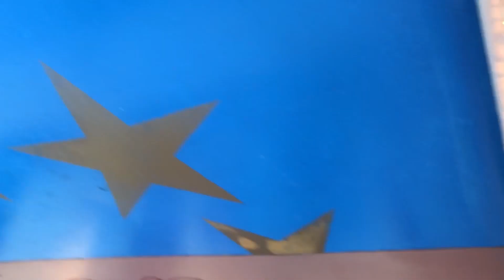A. Ruth & Sohn 67-key Fairground Organ - 00643S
A. Ruth & Sohn fairground organ that started life as a barrel organ and was later converted to play 67-key Ruth organ music. In good working condition with over 200 books. The organ trailer is in bad condition.  Not available in auction hall, item will be shipped from Berlin, Germany. Condition: Good.

Available in auction 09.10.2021, Rosmalen.